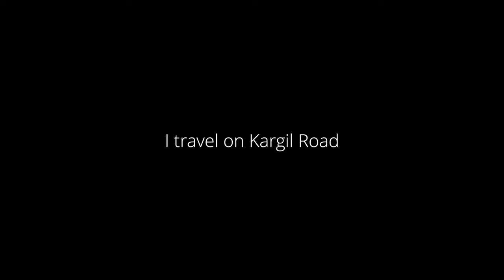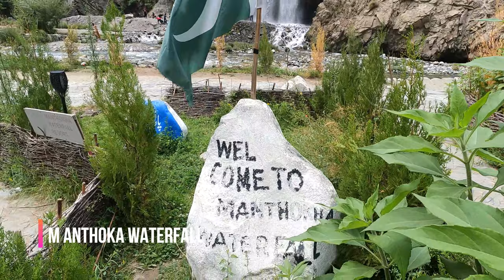Kargil Road & The last district of Pakistan near Indian Border | Khamash Waterfall - NOMAD ZAHID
I went very near to the Indian border from Gilgit Baltistan side. Explored the unexplored valley of Kharmang where i visited shyok and indus river merger point, manthoka waterfall and khamash waterfall. The Karigil road is one of the most scenic and beautiful road in the region.